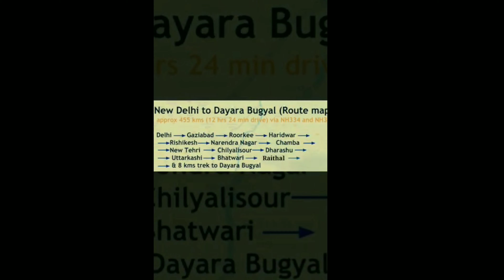Dayarabugyal || Butter festival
Butter fastival
Butter fastival is going to be organized on 17 August 2019 in Raithal village, Uttarkashi, Uttarakhand..

best opportunity for all trekking_lovers, nature_lovers and for the people who are interested in folk_culture! A last chance for nature loving people who have waited for whole one year to have a close look of beauty of Himalayan flora and fauna at the end of monsoon season and a different surprise for all those who want something different! Yes, an unique event is being organized in DayaraBugyal for all of you. Be a witness of such a unique tradition that is a symbol of the beginning of human culture. We are talking about that ancient tradition of thanking nature which came into practice after the existence of human life.

The rural people of Dayara Bugyal (that is spread over 28 square km at an altitide of 11,000 feet above sea level) play holi of milk, butter and buttermilk every year to thank nature. The people of Raithal village go to high reach meadows with their animals every year in the beginning of summer season and return to their village at the end of monsoon season, that is, with the knock of winter season. In the meanwhile, there is an unprecedented increase in the milk of milchy animals by eating green grass full of various medicinal properties in the meadows. In the right way, the flow of rivers of milk starts in this season. The rural people express gratitude to nature for the increase of milk of milchy animals and for keeping them and their animals safe at high atltitude for the time duration between the beginning of summer season and the end of monsoon season. Along with prayers and worship, the people play traditional form of buttery holi for it.

The Raithalvillage is the base camp of Dayara Bugyal situated at a distance of 37 km from the Uttarkashi district of Uttarakhand. One can reach Dayara Bugyal by walking distance of 8 km from here. The track is very beautiful which passes through the thick dense forests. One can admire the variety and beauty of Himalayan forests throughout the road all along the way and can enjoy the greenry which has reached its peak and will be vanished in few days. Dayara Bugyal is covered with flower sheets all around these days. Passing a night here is an unforgettable experience butter fastival is going to be organized on 17 August 2019 in Raithal village. People who are wishing to take part in this unique fastival event will have to reach Raithal village on 15 August 2019. The distance of Raithal village from Dehradun is 175 km via Mussoorie and 230 km from Rishikesh. People will get the convenience of raithalhomestay on 15 August 2018 in Raithal village while enjoying folk culture with the villagers. The track of Dayara Bugyal will start on 16 August 2019 after morning breakfast. You will remember this beautiful track for your whole life and this will force you to come here every year. You will get a chance to spend whole night on flower bed after reaching Dayara Bugyal via walking distance of 8 km from Raithal village on 16 August 2019. You can enjoy the beauty of Dayara Bugyal after doing breakfast on 17 August 2019. After this, the unique yearly celebration will begin that expresses gratitude to nature, that is, Butter fastival. You will enjoy playing fastival with pure butter and buttermilk and will hardly forget this experience in your life. You can move to your homes after eating the delicious lunch.

We are waiting for you. We respect nature and are against mob gathering. Therefore, we have decided to limit the number of tourists for our event. You can make your booking till 14 August 2019 as seats are less.

*Schedule*- 1- *Day homestay at raithal Village*
2- *day trekking til goi night stay camping at goi* *3.5 km Trekking*
3- *day Trekking to Dayara bugyal enjoy the butter fastival and after lounch come back to Base camp or Raithal Village*.